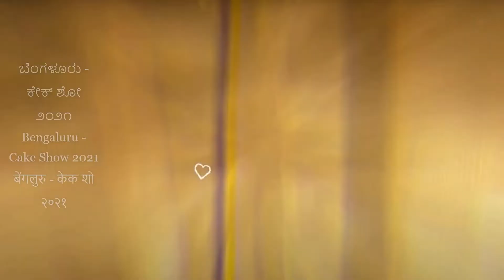ಪುನೀತ್ ರಾಜ್ ಕುಮಾರ್ ಅಭಿಮಾನಿಗಳು | Puneeth Rajkumar's Fans | पुनीत राजकुमार के फैन - ATY117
1 - 0:06 - ಬೆಂಗಳೂರು - ಕೇಕ್ ಶೋ ೨೦೨೧ | Bengaluru - Cake Show 2021 | बेंगलुरु - केक शो २०२१
2 - 0:25 - ಪುನೀತ್‌ಗೆ ವಿಶೇಷ ಅಭಿಮಾನಿಗಳಿದ್ದಾರೆ..
3 - 0:37 - Puneet has a special fan..
4 - 0:40 - पुनीत के पास खास फैन..
5 - 0:53 - ಶಬರಿಮಲೆಯಲ್ಲಿ ಪುನೀತ್ ಫೋಟೋಗಳೊಂದಿಗೆ ಅಯ್ಯಪ್ಪಸ್ವಾಮಿ ಭಕ್ತ..
                Ayyappa Swamy Devotee with Puneeth Photo at Sabarimale..
                सबरीमला में पुनीत फोटो के साथ अयप्पा स्वामी भक्त..

| Puneeth Rajkumar's Fans |

Contributions:-
Video & Song: Internet